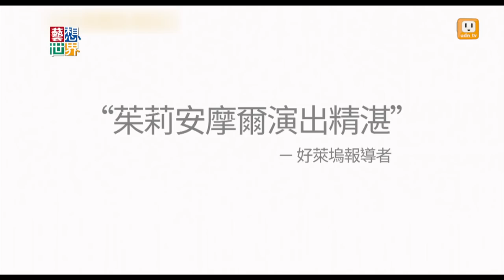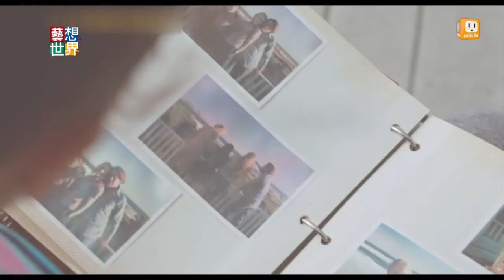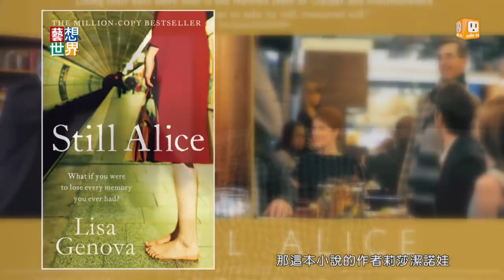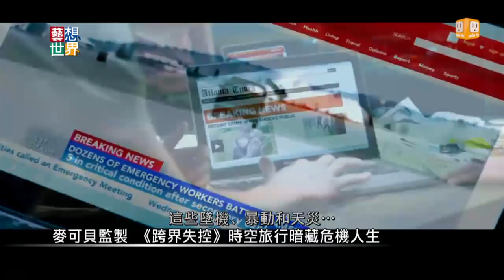《藝想世界》訪影評人但唐謨談電影《我想念我自己》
哥倫比亞大學心理學教授、全球知名語言學專家愛麗絲赫蘭Alice Howland在50歲時被診斷出患有早發性阿茲海默症，一開始只是忘了回家的路，很快的也逐漸遺忘了與家人跟自己的記憶。